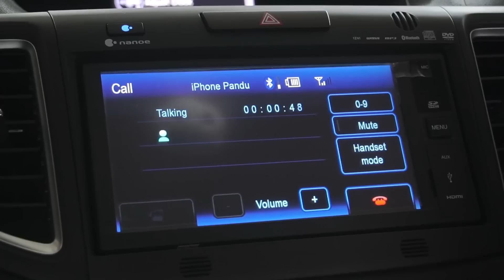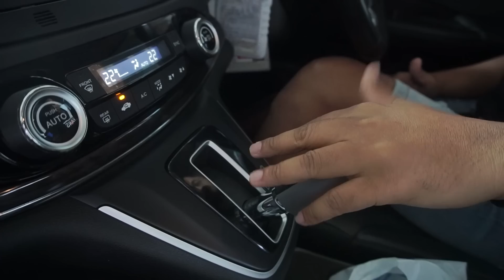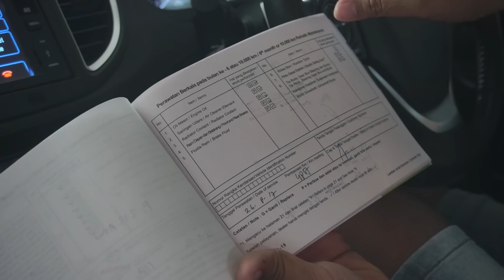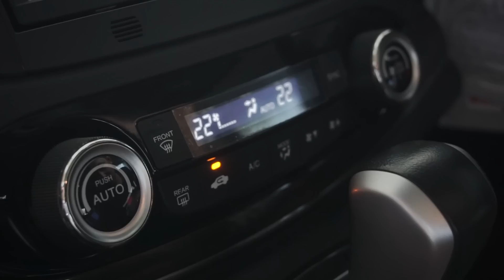Berburu Honda CRV Prestige 2015 Super LOW Km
Whatsapp Diskusi, Info, dan Pemesanan Berburu Mobil Impian [ BMI ]

1. PLAT LOKAL [ Jateng,  D.I.Y, & Jatim ] dan PLAT BEBAS untuk dikirim ke SELURUH INDONESIA :

Untuk tutorial mengemudi, tips dan trik seputar perawatan mobil, dan memburu mobil impian, silakan cek di kanal tercinta kita